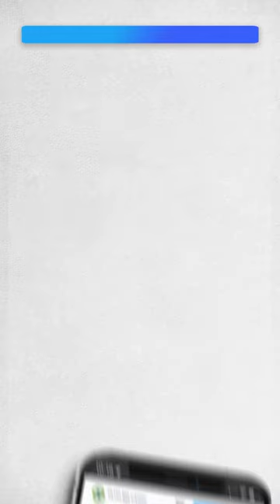Mulheres de sucesso no automobilismo! Janet Guthrie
Pioneira! É assim que descrevemos a pilota americana Janet Guthrie, 1ª mulher a disputar as 500 Milhas de Indianápolis. Confira alguns dos seus grandes feitos neste vídeo! 🏎️ 🏁